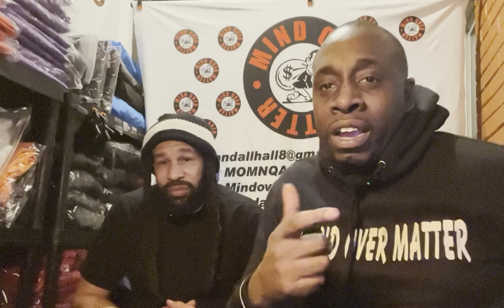Loyalty To Each Other